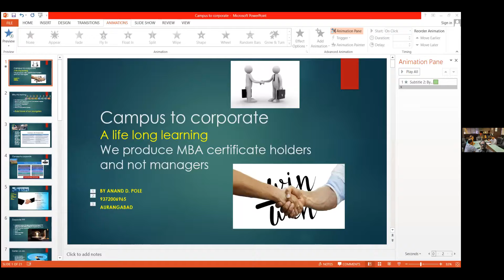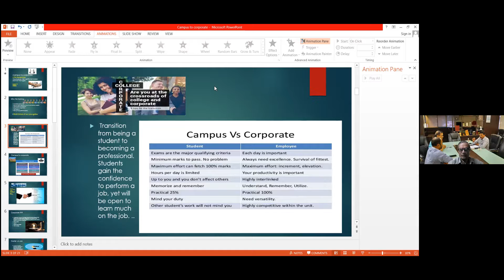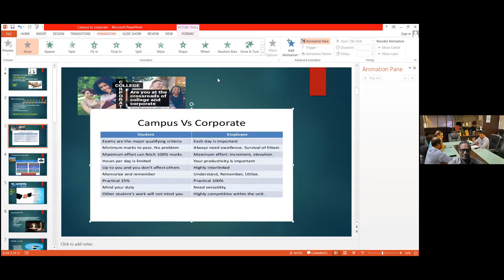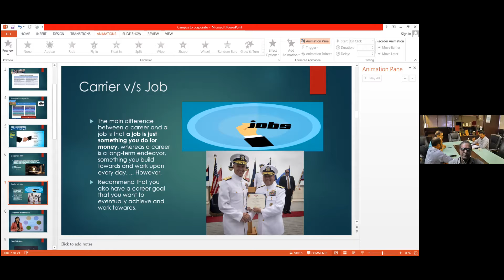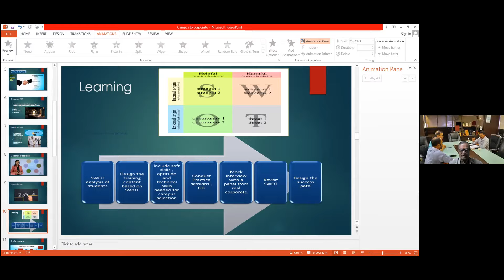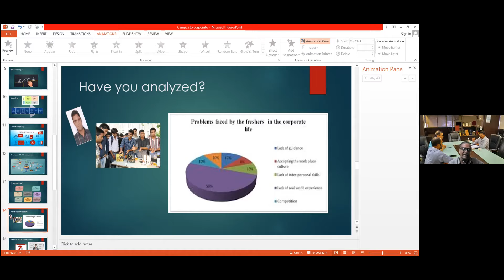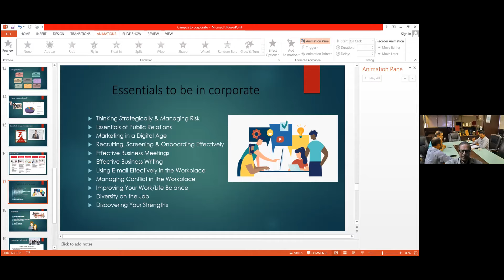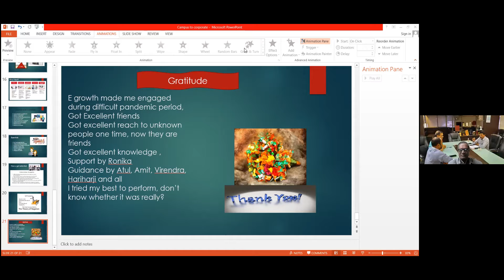Campus to Corporate - Anand Pole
eGrowth EXPERT TALKS - Step Up Your Business

Mr. Anand Pole is the Co. Chairman (President) of eGrowth INNER CIRCLE. He is a MBA in materials management, PGDMM and a Science Graduate.

Excellent 40 years of Industry experience and 4 years with Industry Chamber. He was also the Functional Head for ERP Oracle and Microsoft as Vision Trainer in Soft Skills.
He was also a member of Change Management team undergone training under Renoir consultant from UK.

We have invited Mr. Anand Pole this week for eGrowth Expert Talks. In this expert interaction he will speak on - Campus to Corporate.

Schedule your time to learn some tips for Campus to Corporate.

TOPIC: CAMPUS TO CORPORATE

EXPERT: Mr. Anand Pole

DAY: Tuesday, 28th  September 2021
TIME: 7:00 pm - 8:30 pm (India Time)